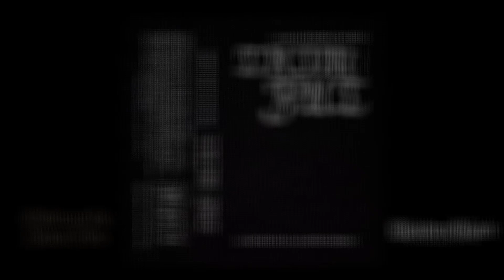Maiden Hair ov England - Trim the Fat (full album, 2022)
Welcome to another edition of Dungeon Synth Sunday; our weekly divergence down black metal’s adjacent path of occult ambience, darkly atmospheric drones, and beyond, into esoteric otherworldly sounds.

Our first of our three album features today exemplifies the latter, in inimitable style. We have featured Maiden Hair releases on the channel before, in the dungeon kosmische of Trewanmead, the fantasy adventures of the ongoing Strands saga, and today, a sci fi radio play involving the talents of a cast of voice actors, and the musical contribution of M. Caron.

A sort-of-sequel to the Ancient Borders album from last year, which documented a murder mystery at an English manor, Trim the Fat charts the final eleven hours aboard a scouting ship returning home to a larger colony, revealing never-before-heard edits of the famous 'Minstrel One Log'. Curated by the Royal Council of Information, hear the most linear story from hours of audio files.

The 20-minute audio-play is followed by full-track length versions of each of the musical scores incorporated into the play, giving you a doubly immersive experience of Maiden Hair.

Tapes released today, 9am UK time, in a limited run of 20 copies, available from Maiden Hair directly – act fast if you want a copy of this lost artefact from the future.

Band: Maiden Hair ov England
Album: Trim the Fat
Year: 2022
Label: Self-Released
Country: UK
Genre: Sci Fi Radio Drama / Kosmische

The Order Cult: Dark Ambient, Drone, and Synth: Sister group, of esoteric, occult electronics and otherworldy musics

Tracklist:
SIDE A:
1. Trim the Fat (the Minstrel One Log: the Disputed Recordings) 00:00

SIDE B:
2. a Dagger (Trim the Fat Theme) 20:49
3. a Night's Rest 23:44
4. a Timeframe 26:47
5. a Bending Effigy 31:21
6. a Ripple 37:26

Uploaded on behalf of Maiden Hair, with thanks.

Dungeon Synth Sunday Banner image by Robin Olausson; “Rats Grog Shop”, 2013

‘Malevolent Fruit of the Withered Vine’ logo and banner by Thaumaturge Artworks